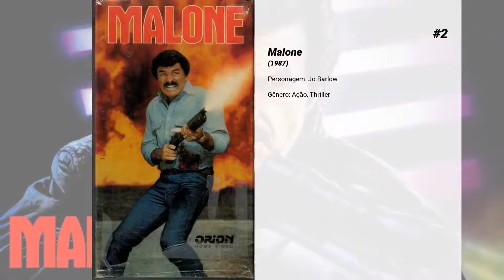Os melhores filmes de Cynthia Gibb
Lista de Os melhores filmes de Cynthia Gibb

10. Babá de Natal / Uma Babá para o Natal
Ally está procurando emprego como publicitária para poder pagar as contas em casa. Até que ela consegue uma entrevista com uma executiva de uma grande empresa do ramo, mas a vaga oferecida é para o trabalho como babá. Sem imaginar as consequências, a jovem aceita o desafio, que vai mudar sua vida.

9. A Volta de Jack, O Estripador
100 anos depois de Jack, o Estripador aterrorizar Londres com a mais sangrenta onda de crimes da história da Inglaterra, um matador perturbado decide imitá-lo duplicando seus assassinatos em cada detalhe.
 James Spader vive papel duplo.
 Ele é Rick e John Westford, irmãos gêmeos com personalidades totalmente distintas.
 John é um médico dedicado Rick faz o tipo rebelde.
 Quando John é morto, tudo indica que ele estivesse por trás da nova onda de crimes, mas Rick sabe que seu irmão não era o imitador do Estripador.
 Ele tenta provar que John foi assassinado pelo verdadeiro Jack, que está de volta e com sede de sangue!

8. Broadcasting Christmas

7. Um Robô em Curto Circuito 2
"Número 5", também chamado "Johnny 5", o incrível e adorável robô em curto circuito, está de volta nesta acelerada comédia de ação que vai deixar a cidade de cabeça para baixo. O curioso Johnny 5 sai para um reconhecimento da cidade, mas alguns vadios de rua, um banqueiro ganancioso e uma gangue de pilantras percebem sua inocência e vêem sua passagem de alta tecnologia para faturar. Será que Johnny 5 vai sobreviver à grande cidade e esses escroques? Fique conectado neste filme de alta voltagem para saber a resposta.

6. Garantia de Morte
Auxiliado por uma bela advogada e sob o comando da procuradoria geral, um policial deve infiltrar-se como um preso comum em uma penitenciária de segurança máxima para investigar uma série de mortes inexplicadas.

5. Veia de Campeão
Dean Youngblood é um jovem do interior e habilidoso jogador de hóquei que sai em busca de sucesso no esporte, no Canadá. Lá, ele consegue uma grande oportunidade e faz de tudo para tentar impressionar o técnico, que lhe mostra as violentas regras sob o gelo que podem levá-lo a ser um reconhecido jogador.

4. Christmas Land

3. Um Sonho de Natal / Compartilhando o Natal
Quando o futuro de sua tradicional loja de Natal é ameaçada por um ambicioso agente imobiliário, ela deve encontrar uma maneira de convencê-lo que sua loja merece ser salva.

2. Malone

1. Salvador - O Martírio de um Povo
Um fotojornalista americano se vê envolvido na luta política em El Salvador, em 1980.  Um jornalista, com pouca sorte nos Estados Unidos, vai para El Salvador para reportar os eventos da ditadura militar de 1980, incluindo o assassinato do arcebispo Oscar Romero. Ele faz uma aliança desconfortável com dois guerrilheiros que querem que ele tire fotos para a imprensa americana, e também com os militares de direita, que querem que ele lhes traga fotos dos rebeldes. Além disso, ele tem que encontrar uma maneira de proteger sua namorada salvadorenha e levá-la para fora do país.